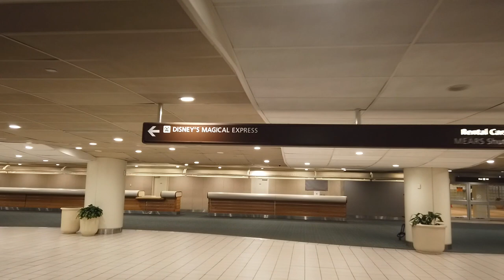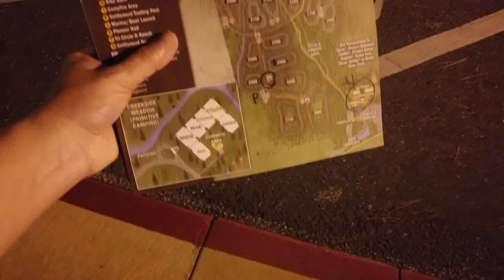TRAVELING TO WALT DISNEY WORLD | DISNEY'S MAGICAL EXPRESS | FT. WILDERNESS | JUNE 2019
Hey there Disney friends! This is the first of our Disney World vlogs from our short June 2019 trip, where we travel to Walt Disney World! We meet up with Alyssa's sister and her family. The whole video the kids have no idea where we are going... they eventually put it all together! Haha! We also take the magical express and arrive at our cabin in Ft. Wilderness!